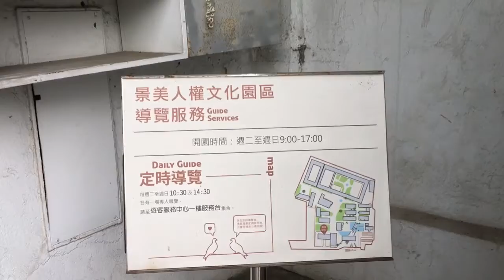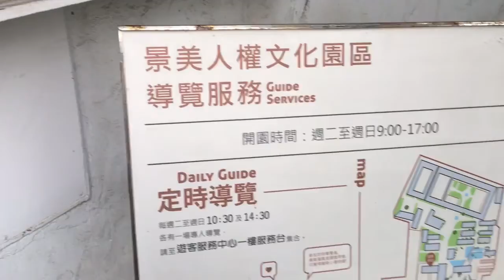景美看守所仁愛樓